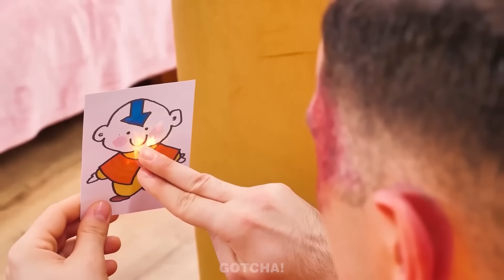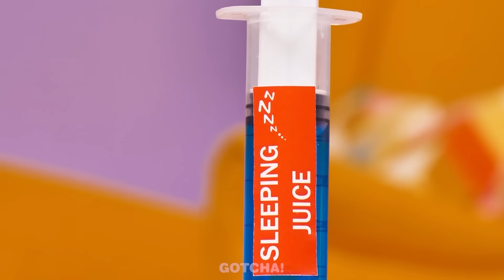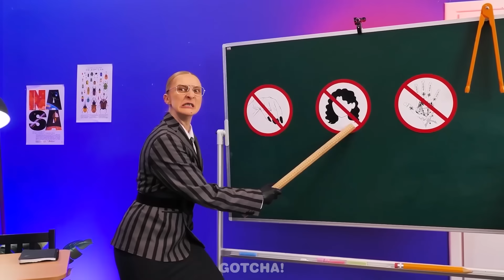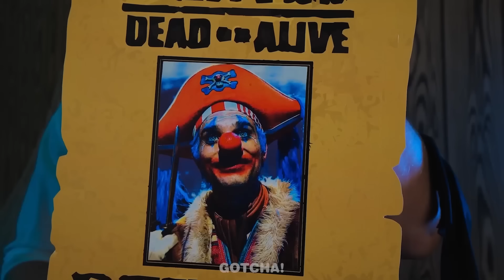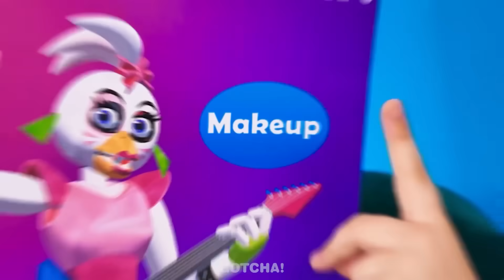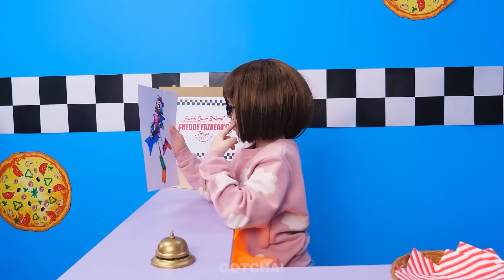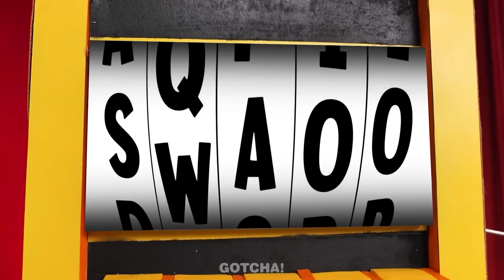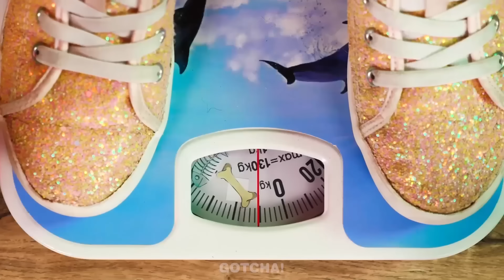Avatar Ailem Tarafından Evlat Edinildi! Kız Kardeşim Kayıp! Gotcha! Viral'den Komik Durumlar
18 yaşın altındaki izleyiciler: Bu kanala erişim için bir ebeveynin veya yasal vasinin izni gerektiğini lütfen unutmayın. Ebeveynlerin veya vasilerin adresinden YouTube Hizmet Şartları'nı çocuklarıyla birlikte incelemelerini öneririz.

Önce ailem Avatar'ı evlat edindi, şimdi de Zuka beni kaçırdı. Bugün başıma başka neler gelecek?

Bu videoyu sevdiyseniz, şunu da sevebilirsiniz "İyi Öğretmen Kötü Öğretmene Karşı || Komik Durumlar ve Müthiş Hack'ler"